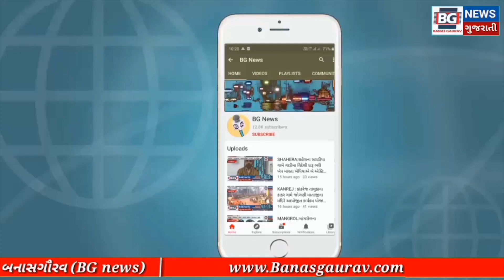IDAR : ઇડર તાલુકાના કડીયાદરા ગામમાં ભાડેના મકાનમાં રહેતા વ્યક્તિ નું અગમ્ય કારણસર મોત થતા ચકચાર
IDAR : ઇડર તાલુકાના કડીયાદરા ગામમાં ભાડેના મકાનમાં રહેતા વ્યક્તિ નું અગમ્ય કારણ સર મોત થતા ગામમાં ચકચાર મચવા પામી હતી.